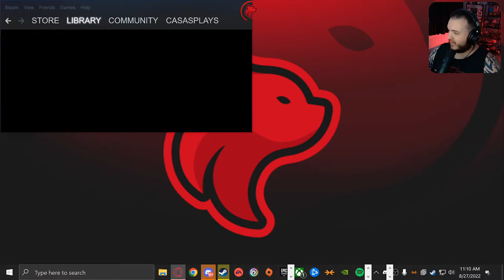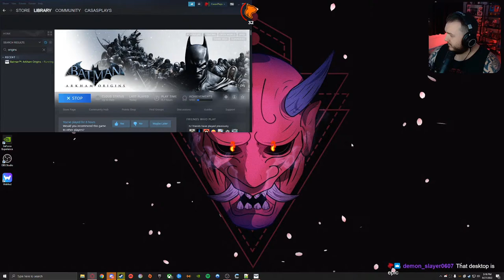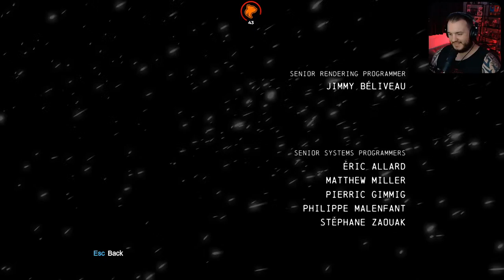Batman Arkham Origins Gameplay Walkthrough (2022) - FULL GAME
Batman Arkham Origins Gameplay Walkthrough Part 1 includes a Full Game Review, First Impressions, Beginning, and Campaign Mission 1 of the Single Player Campaign for PC, Xbox Series X/S, and PS5. This Batman Arkham Origins Gameplay Walkthrough will include a Review, All Campaign Missions, First Impressions, Character Creation, All Choices, All Bosses, Main Story Missions, 2022 Gameplay, Side Missions, New Gameplay, Cinematics, Cut Scenes, Storyline, DLC and the Ending of the Single Player. Batman Arkham Origins gameplay 1080p 60FPS.

Batman™: Arkham Origins is the next installment in the blockbuster Batman: Arkham videogame franchise. Developed by WB Games Montréal, the game features an expanded Gotham City and introduces an original prequel storyline set several years before the events of Batman: Arkham Asylum and Batman: Arkham City, the first two critically acclaimed games of the franchise. Taking place before the rise of Gotham City’s most dangerous criminals, the game showcases a young and unrefined Batman as he faces a defining moment in his early career as a crime fighter that sets his path to becoming the Dark Knight.

Key Features:
The Arkham Story Begins: Batman: Arkham Origins features a pivotal tale set on Christmas Eve where Batman is hunted by eight of the deadliest assassins from the DC Comics Universe. Players become an early-career Batman as he encounters for the first time many of the characters that shape his future.
Enhanced Detective Mode: Think like Batman with an all-new Case File system that allows players to analyze seemingly impossible-to-solve crime reconstructions in real time. Combining Batman’s cowl sensors with the Batcomputer, players can digitally recreate crimes and study detailed simulation of the act as it happened.

Gotham City will learn to fear Batman: Take back the sprawling streets of Gotham years before its transformation into Arkham City. Glide above or battle your way through new and ever more dangerous districts in the quest for justice. Prevent crimes in progress, take down gangs of violent new criminals and explore deadly new locations, from the impoverished streets to the penthouses of Gotham’s wealthy.

Gotham’s Most Wanted: The city streets are filled with more than just Black Mask’s assassins. Locate and take down Gotham’s most violent and dangerous criminals to earn unique upgrades.
Lethal New Enemies: Fight new foes such as the Armored Enforcer, the Martial Artist and more – each of which challenge players to approach Batman’s FreeFlow Combat scenarios in different ways. Classic FreeFlow combat is expanded with every new opponent – and with Batman’s abilities to engage them.

New Gadgets: Utilize Batman’s signature gadgets or take advantage of powerful new additions such as the Remote Claw, the Concussion Detonator and more. Use the Remote Claw to create new routes by deploying strategic tightropes or directly attack enemies by stringing them up from vantage points. Ready the Concussion Detonator to stun and disorient groups of opponents in close combat.

New and Familiar Characters: Experience a fresh take on iconic Batman characters including Black Mask, Penguin, Deathstroke, Bane, Deadshot, Anarky, Captain Gordon, The Joker, Copperhead, Firefly and others yet to be revealed.